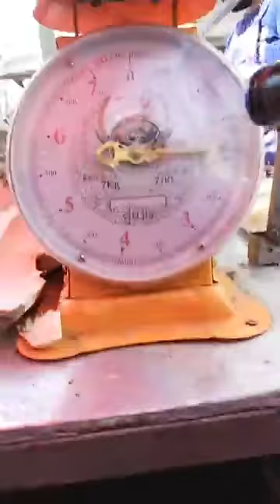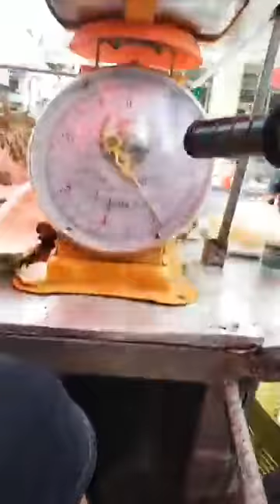ชาวบ้านแจ้งจับพ่อค้าขายทุเรียนโกงตาชั่ง